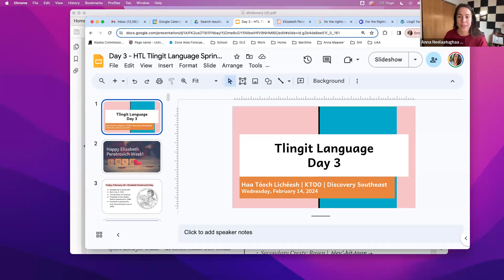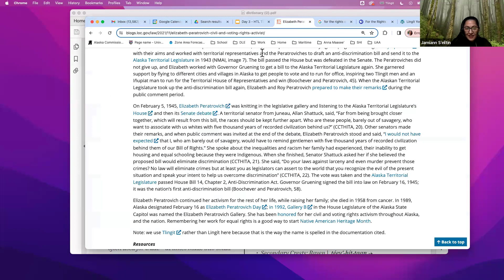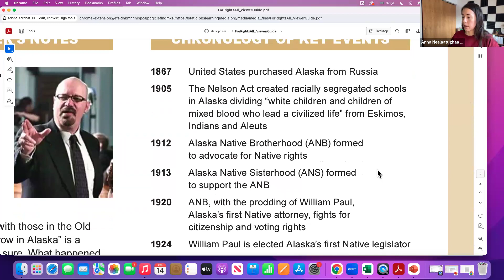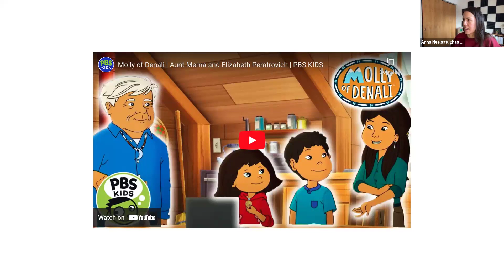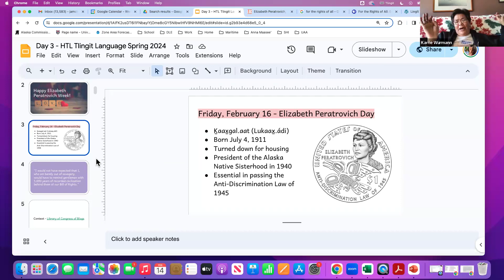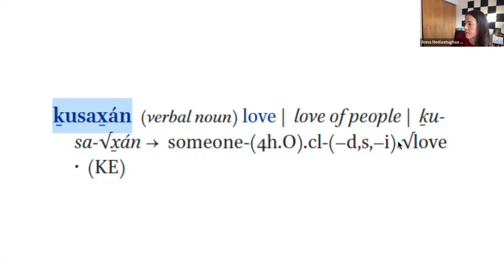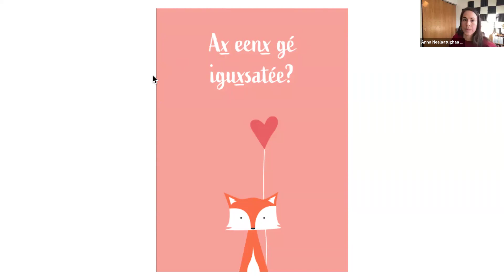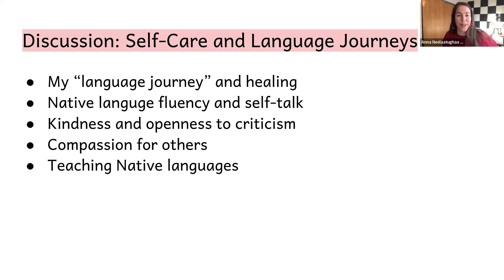HTL – February 14 - Elizabeth Peratrovich Day, Valentineʼs Day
History lesson
Words about love